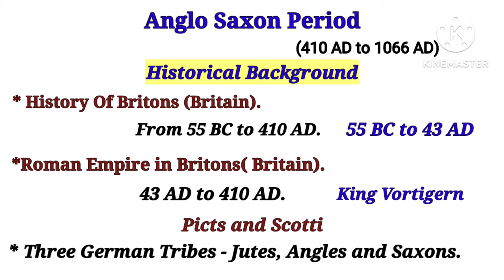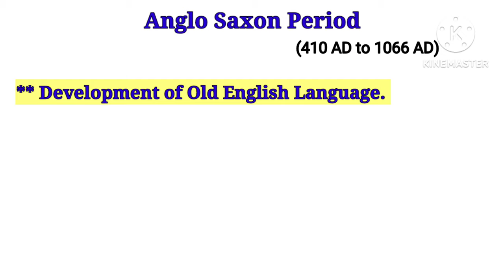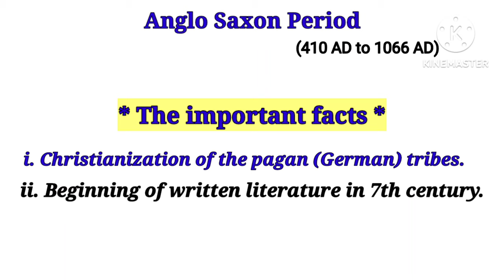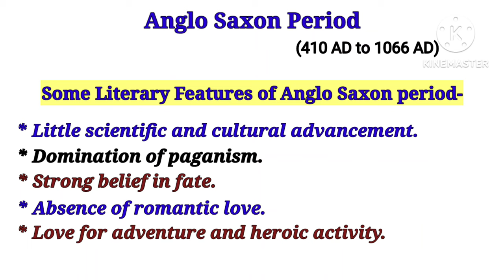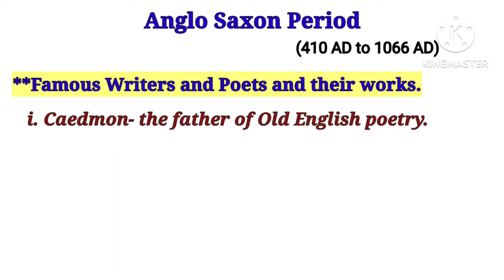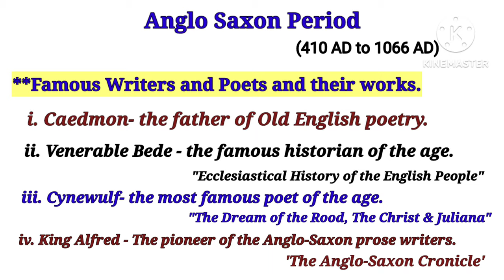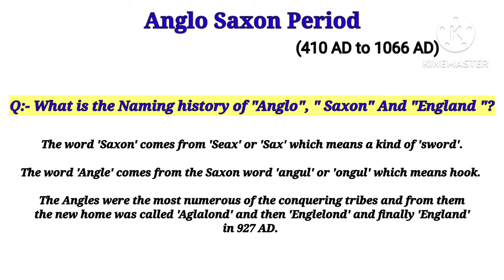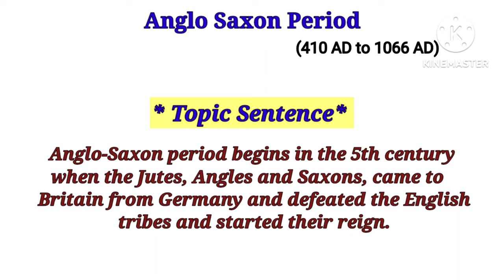Anglo Saxon Period | History Of English Literature | Summary in Bangla | Let's Highlights